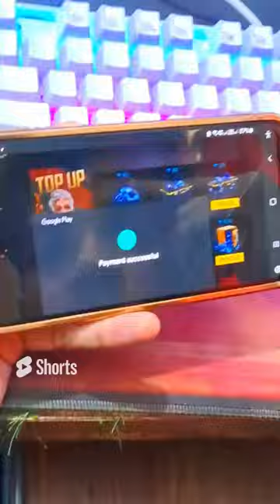😱I Got Free 200💳Redeem Code🥳 and 200💎Diamonds By One Click👆 Free Fire in Telugu